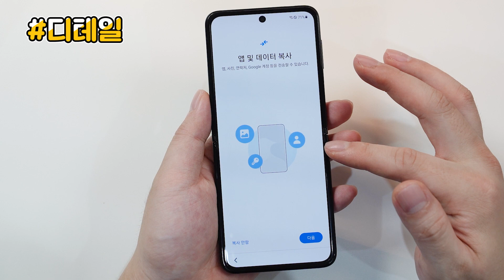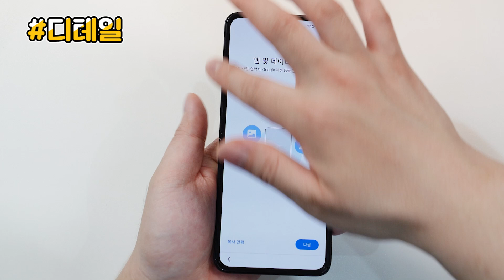실물 깡패 갤럭시Z 플립3 화이트 언박싱, 투톤컬러 미쳤네요 ㄷㄷ 팬텀블랙보다 낫다?! 비스포크 에디션 빼박...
갤럭시Z 플립3 화이트 언박싱, 비스포크 에디션 이건 빼박... 팬텀블랙 무광보다 낫다? 실물 깡패 미쳤네요 최대한 실물의 느낌을 담아보려고 노력했습니다. 무광 재질의 묘한 차이점은 직접 만져보고 확인해 보시면 좋을 것 같습니다. 3주 정도 늦었지만 그래도 출시일이 단축되어서 참 다행이네요